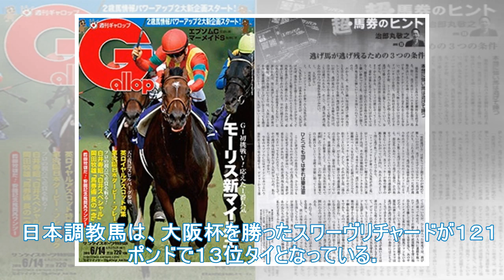ロンジン世界最高のレースホースランキングを発表ライス3主要な馬は、